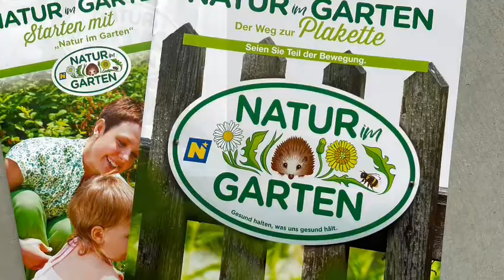Natur im Garten „Blühsterreich Tour“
Start „Blühsterreich Tour“ am Genussmarkt mit Natur im Garten
Am Samstag gaben Experten Wissen zu naturnahen Gärtnerns weiter.
Biogärnter Karl Ploberger stand mit Rat und Tat für Anliegen des naturnahen Gärtnerns zur Verfügung. Vermittelt wurden aktuelle Entwicklungen in der ökologischen Gartenpflege und -gestaltung.